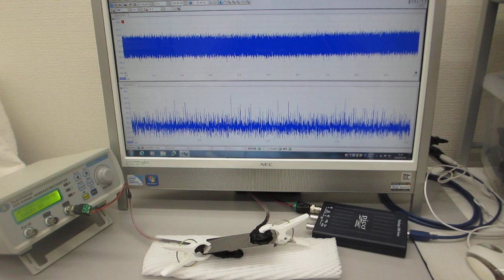メガヘルツの超音波伝搬状態に関する非線形現象を利用した表面検査技術（超音波システム研究所）